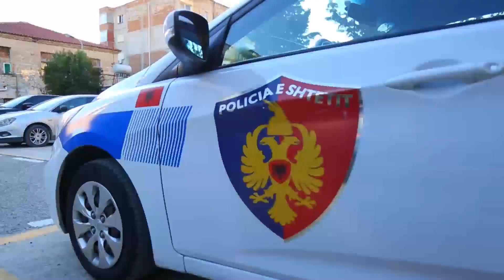DVP Vlorë, me ambiente të rikonstruktuara, të pajisura me teknologji dhe logjistikë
DVP Vlorë

Performancë, teknologji, siguri.

Ambiente të rikonstruktuara, të pajisura me teknologjinë dhe logjistikën e nevojshme për punonjësit e Drejtorisë Vendore të Policisë Vlorë dhe të Komisariatit të Policisë Vlorë.

Tashmë DVP Vlorë ka sallë komandimi me pajisje bashkëkohore, që kontrollon sigurinë në qytet.

Dhoma për intervistimin e të miturve sipas standardeve dhe dhoma shoqërimi të rikonstruktuara.

Drejtori i Përgjithshëm i Policisë së Shtetit Gledis Nano ka falënderuar Drejtorin e DVP Vlorë Gentian Berberi, për vizionin dhe gjetjen e donacioneve, dhe inkurajon që edhe bizneset e tjera të kontribuojnë për Policinë, në infrastrukturë dhe pajisje.

Drejtori i DVP Vlorë Gentian Berberi ka theksuar se projekti vijon për ta shtrirë më tej vendosjen e kamerave në rrugët hyrëse e dalëse të qytetit të Vlorës, në Selenicë, Orikum, Palasë, Dhërmi, Himarë, Borsh e Sarandë dhe për të rikonstruktuar ambiente të tjera të Policisë.